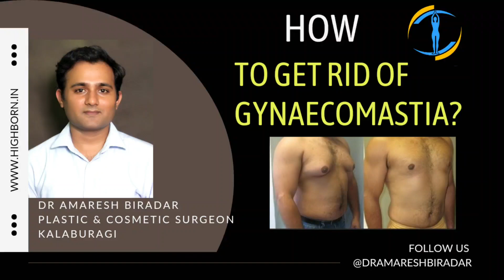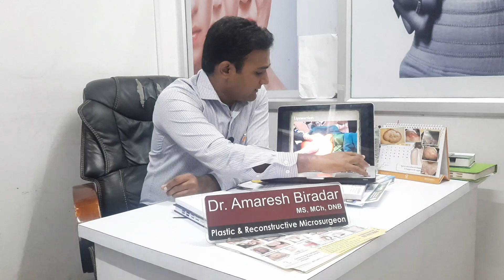Fat Chest Scarless Surgery | Dr Amaresh Biradar | Kalaburagi |Gulbarga | Karnataka | Afordable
I. What is Gynecomastia?
The word “gyneco” means female and “mastia” means breast. So when breast of a male become big and looks like female breast, the condition is called Gynecomastia or Man Boob or Male Breast Enlargement.

II. What are the causes for gynecomastia?
Hormone: It is postulated that imbalance and hyper sensitivity to sex hormones (Testosterone, Estrogen and Progesterone) plays an important role in gynecomastia. Obesity: As fat deposits all over body in obesity, it is also deposited in chest too thus gynecomastia is almost always present with obese people.

III. What are the grades of gynecomastia?
Depending upon the enlargement of breast and looseness of the skin gynecomastia are classified into following categories: Grade 1: Mild enlargement, no skin excess Grade 2: Moderate enlargement Grade 3: Severe enlargement, with skin excess. Grade 4 : typical Female Breast with loose hanging breast.

IV. Does gym help to reduce this rather than doing this surgery?
Gym, exercise, dieting can reduce body fat from abdomen, but it is not very effective to reduce chest fat.

V. So what is the definitive treatment of Gynecomastia?
Liposuction of fat and removal of the gland is the definitive treatment for gynecomastia.

VI. How much time I have to stay in hospital?
Gynecomastia is a day care procedure and patient usually stays 8-10 hour in the hospital. Rarely,  overnight admission may be required.

VII. Is the procedure painful?
As the surgery is done under  general anesthesia, so patient does not feel any pain during surgery. Pain at home: Pain during recovery period is minimal and managed by oral tablets.

VIII. Surgery is done under GA or LA?
For Small gynecomastia is done under Local Anesthesia, and for big gynecomastia, it is done under General Anesthesia.

IX. When I can go to office?
Bed rest is required for 2 days; can go to office after 3 days; take oral medicine for 7 days; and can start gym after 6 weeks .

X. For how many months compression garment has to be worn?
To get good result, compression garment has to be worn for at least 12 weeks (3 months).

XI. What is the total cost of gynecomastia?
Cost starts from INR 30,000 + 18% GST in the year 2020.

Dr. Amaresh Biradar is one of the best Plastic & Cosmetic surgeon in Kalaburagi Karnataka, India. After receiving MCH (Plastic Surgery) degree from BMCRI, he did Fellowship in Cosmetic Surgery. With experience of 14 years in medical field, Dr. Amaresh is able to provide his patients with the most up-to-date and best quality patient care available.

He consults at
Highborn Plastic and Cosmetic Surgery Center
shop no 7 veerashaiva complex
sedam raod
Kalaburagi-585105.

For WhatsApp photo/video consultations contact Dr. Amaresh Biradar on:
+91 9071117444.